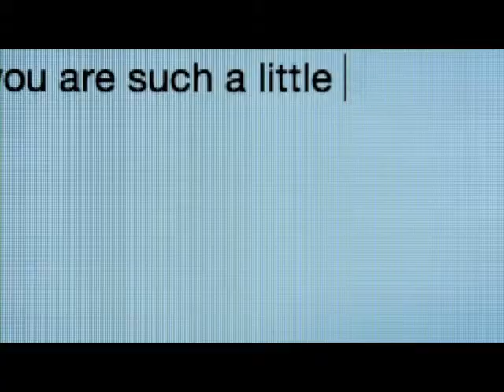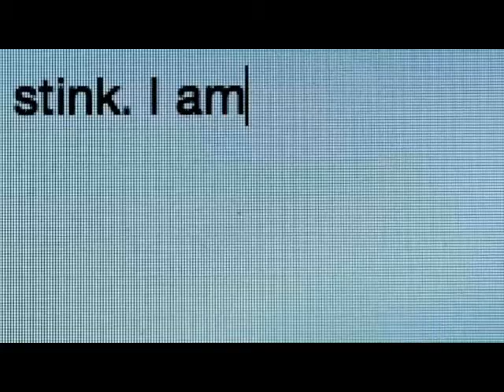Meano Award Winning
Casting Director: Robert B Martin Jr - Digital Dogs Casting
Director: Ryan Ebner